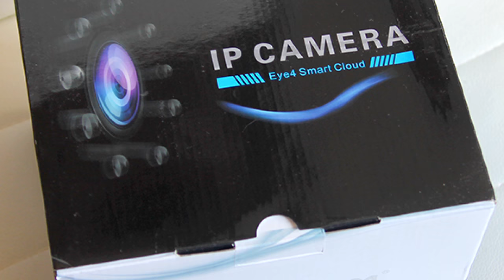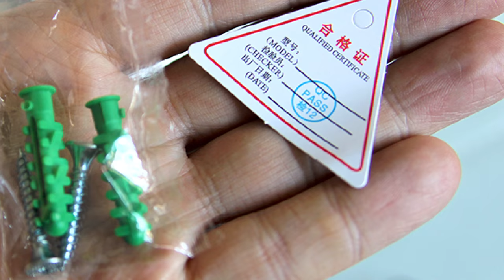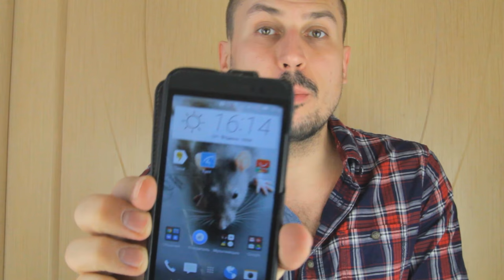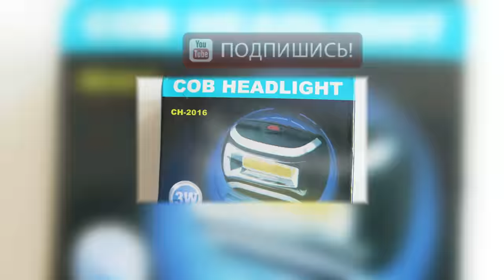Freebies Обзор покупок с AliExpress. IP WiFI камера. Мульти Тёрка для овощей. 4К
Что за Freebies обзор покупок с AliExpress (Алиэкспресс). Алиэкспресс как купить Aliexpress. Что кладут в Freebies IP WiFI камера и какое содержимое коробки из Алиэкспресс. Что дают в Freebies при покупке на Али экспресс смотрите в новом видео обзоре Владимира Вольского. Что можно взять с Freebies на сайте Aliexpress и что можно взять себе домой в из покупок на Али. Что мне удалось выиграть в Freebies из моих покупок. Алиэкспресс как купить Aliexpress. Обзор Freebies покупки Алиэкспресс обзор Вольского IP WiFI камера и мульти тёрка для овощей, где Владимир Вольский выиграл на Freebies расскажет что можно взять на алиэкспресс. Обзор Freebies покупок,  IP WiFI камера и тёрка для овощей. Freebies узнайте в новом видео влоге Вольского о том что можно забрать на халяву. Алиэкспресс как купить Aliexpress.

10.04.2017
Привет я Владимир Вольский. Я снимаю влоги о своих путешествиях и о своей жизни, на канале есть масса интересных видео о поездках, готовке на холостяцкой кухне и много другое, а так же песни известных групп в акустике!

Periscope: @Vladimir_Volskiy
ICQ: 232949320